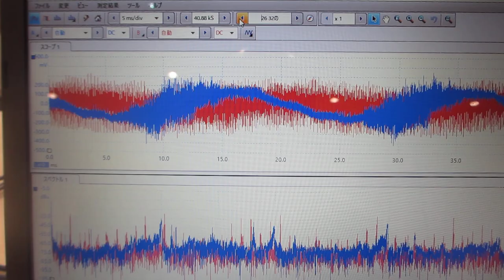超音波セミナー：「超音波テスターＮＡ（100MHz）」と「超音波発振システム（20MHz）」を使用した、デモンストレーション